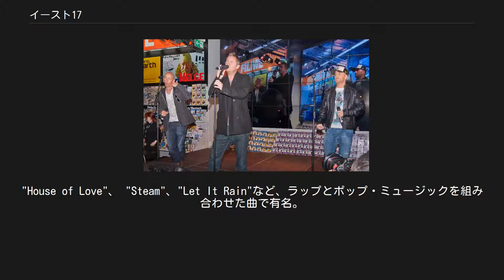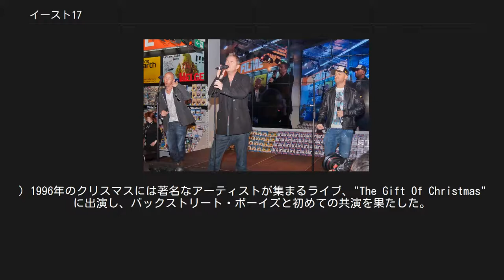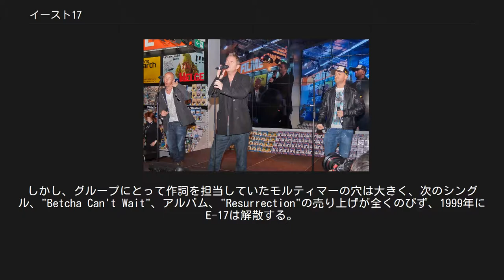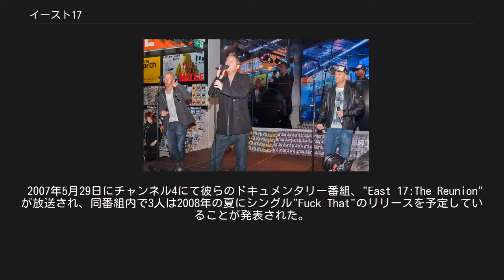イースト17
East 17 (2012) イースト17(East17。
後にE-17に改名。
)はイギリス人男性歌手グループ。
1992年に結成。
 UKチャートトップ20の曲を18曲、トップ10のアルバムを4枚これまでにリリースしており、特に1990年代にテイク・ザット、5iveなどと共に活躍した。
"House of Love"、 "Steam"、"Let It Rain"など、ラップとポップ・ミュージックを組み合わせた曲で有名。
 オリジナルメンバー。
 在籍期間：1991年 - 1997年、1998年 - 1999年、2006年 - 2013年、2014年 - オリジナルメンバー。
 在籍期間：1991年 - 1997年、1998年 - 1999年、2006年 - 2013年、2014年 - 2014年加入。
在籍期間：2014年 - オリジナルメンバー。
2010年脱退。
 在籍期間：1991年 - 1997年、1998年 - 1999年、2006年 - 2010年 オリジナルメンバー。
2013年脱退。
 在籍期間：1991年 - 1997年、2006年、2010年 - 2013年 2011年加入、2011年脱退。
在籍期間：2011年 1992年にモルティマーが条件付きでロンドン・レコードとレーベル契約を結ぶことから始まる。
その条件というのは、グループを結成することであった。
歌唱力、ダンス技術が共にあったハーベイを筆頭にヘンディ、そしてコールドウェルがそのグループのメンバーに決まった。
 主にモルティマーが作詞を担当することが多く、ほとんどの曲がラップで構成されている。
なのでライバルであったテイク・ザットとは対照的なグループとみなされた。
 1992年から1998年の間に12曲、UKチャートトップ10にランクインするシングルをリリースし、デビューアルバム、"Walthamstow"は同アルバムチャート1位を獲得した。
このアルバムに収録されている"Let It Rain"は戦争、平和、平等さ、愛などを歌った政治がらみの曲で話題になった。
1994年にリリースされた2枚目のアルバムである"Stem"がリリースされたころ、彼らの名声は大きくなる。
シングル、"It's Alright"はMTVで紹介され、彼らの名声はモンゴリアまで届いた。
アルバムはチャート3位を記録。
 また、"Steam"に収録されている"Stay Another Day"はシングルとしてリリースされ、彼らにとって最初で最後のUKチャート1位を記録した。
(5週間1位をキープし、1994年のクリスマスナンバー1ソングとなった。
)1996年には"If You Ever"をリリースし、こちらは同チャート2位を記録した。
(イギリス人歌手、ガブリエルとのデュエットで話題になった。
) 1996年のクリスマスには著名なアーティストが集まるライブ、"The Gift Of Christmas"に出演し、バックストリート・ボーイズと初めての共演を果たした。
 3枚目のアルバム、"Up All Night"の作製ではモルティマーが作詞を以前に比べて担当することが減り、チャートも最高7位という結果に終わる。
このころからモルティマーはグループとしての活動に消極的になっていた。
 1997年にメンバーのハーベイが麻薬の一種であるエクスタシー12個を一晩で摂取したことを告白。
インタビューでは、「楽しかったし、エクスタシーは自分を良い人にする。」と発言しグループのイメージを一瞬にして傷つけた。
この後、モルティマーが他のメンバーとは別であるということを証明するため、グループから脱退した。
 残ったメンバー3人は1998年にE-17とグループを改名しシングル、"Each Time"をリリース。
UKチャート2位を記録する。
しかし、グループにとって作詞を担当していたモルティマーの穴は大きく、次のシングル、"Betcha Can't Wait"、アルバム、"Resurrection"の売り上げが全くのびず、1999年にE-17は解散する。
 解散後、唯一メンバーの中ではブライアン・ハーベイだけがソロ活動をしていた。
 2001年12月11日にはノッティンガムにあるナイトクラブの外で襲われ、緊急手術を受けた。
頭部に負傷をおったものの、幸い命にかかわるほどの傷ではなかった。
 2005年にハーベイ、コールドウェル、ヘンディの3人でE-17としてモンゴリアで再結成ライブを一回のみ行った。